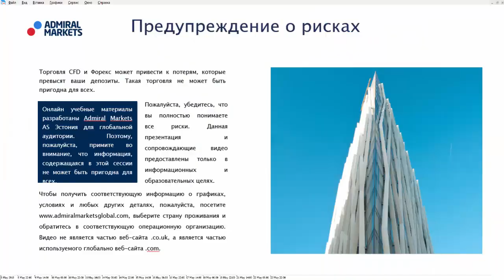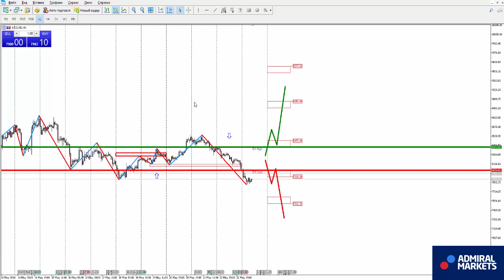Аналитика рынка на 23 мая: EURUSD, GBPUSD, GOLD, Brent, DAX30, Биткоин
налитика рынка на 23 мая: EURUSD, GBPUSD, GOLD, Brent, DAX30, Биткоин